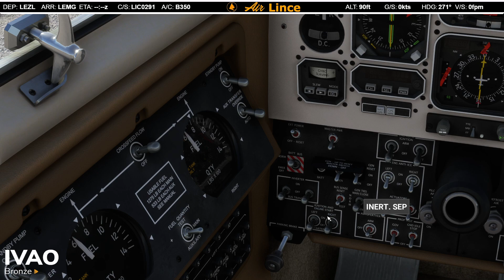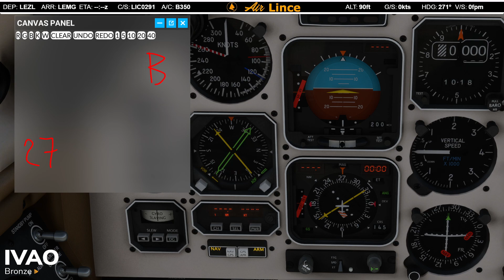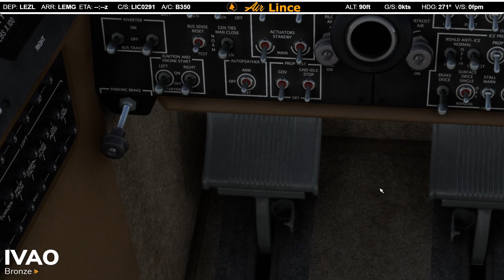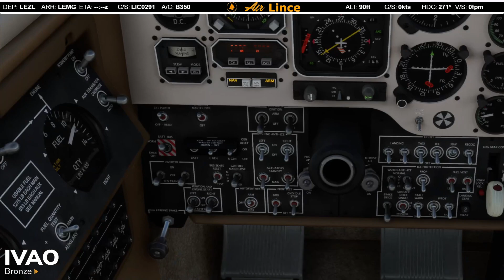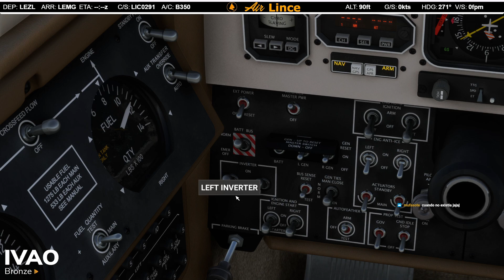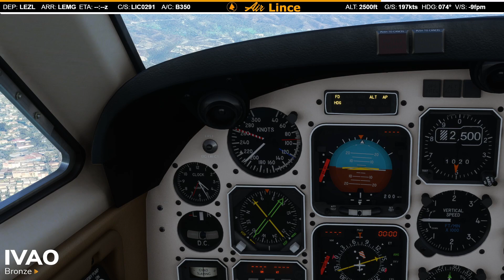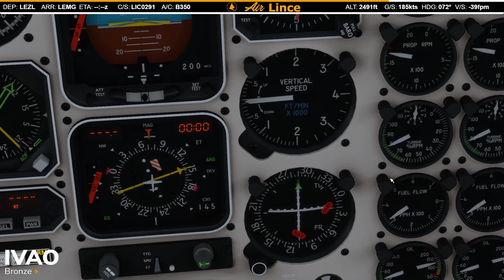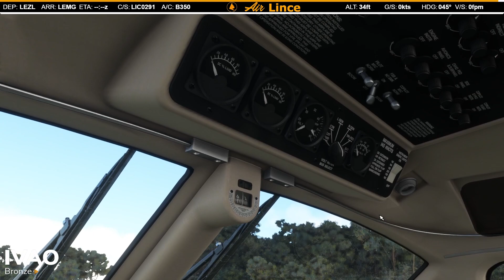Vuelo VFR LEZL - LEMG (IVAO ES Fly & Coffee)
Volamos en el evento Fly & Coffee del 6 de febrero de 2023 en vuelo visual desde Sevilla hasta Málaga.